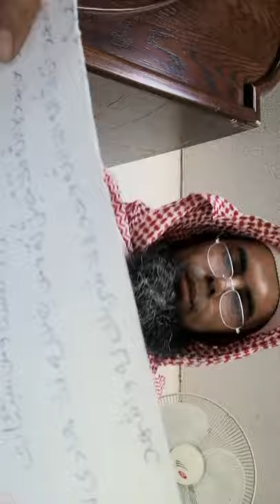( in hindi ) জুমার খুতবা - মিলিটারি এয়ারপোর্ট মসজিদ - দাম্মাম - সৌদী অারব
এই ভিডিও তে ভাগ্য সম্পর্কে এবং হারাম খেলে কি হয় তা নিয়ে বিস্তারিত অালোচনা করা হয়েছে